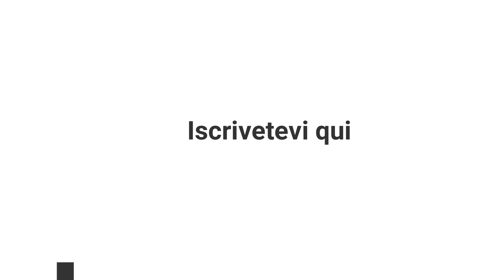RYOBI Ros 300W levigatrice rotorbitale Recensione e Prova. Consigliato per l'acquisto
Salve ragazzi ecco a voi i dati tecnici della macchina

Descrizione Prodotto

Il nuovo modello Ryobi ROS 300 è una levigatrice rotorbitale compatta e maneggevole con motore da 300 W.
Questo utensile, costruito con criteri di robustezza e longevità che caratterizzano tutti gli utensili Ryobi, con il suo movimento rotorbitale si rivela estremamente efficace nella rimozione dei materiali ed ha, tra le sue principali caratteristiche e dotazioni, l'impugnatura compatta per un elevato comfort ed un' ottima presa, la raccolta delle poveri tramite azione ciclonica, la velocità regolabile e l'indicatore di presenza di tensione elettrica, Livetool Indicator, che ne fanno un attrezzo decisamente pratico.

Dati Tecnici

Potenza assorbita 300 W
Diametro del pattino 125 mm
Velocità senza carico 7,000-12,000 giri/min
Diametro di oscillazione 2.4 mm

Ecco il link per acquistare la levigatrice :

A Presto

Alex